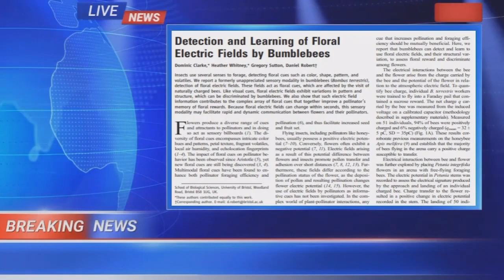LEBAH: Hewan luar biasa!!! Bagaimana lebah memastikan masih ada nektar pada bunga?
Selamat menyaksikan video berjudul: LEBAH: Hewan luar biasa!!! Bagaimana lebah memastikan masih ada nektar pada bunga?
Pada dasarnya, dibuatnya channel ini karena terinspirasi konten-konten video yang sering Om Soen tonton dari channel-channel favorit Om Soen yang menampilkan konten tentang binatang atau hewan. Berdasarkan tontonan tersebut kemudian Om Soen membuat konten video yang membahas objek sains, khususnya tentang hewan atau binatang, dari sudut pandang dan aspek kajian sains lainnya. Harapannya tentu konten-konten video dalam channel ini dapat memberikan informasi yang bermanfaat dari aspek lainnya.
lebah lebah madu sarang lebah belajar tentang lebah sarang lebah madu lebah madu liar kerajaan lebah koloni lebah
Sumber Video Intro & Outro:
Video dengan judul: LEBAH: Hewan luar biasa!!! Bagaimana lebah memastikan masih ada nektar pada bunga?
Terimakasih (Thank You)